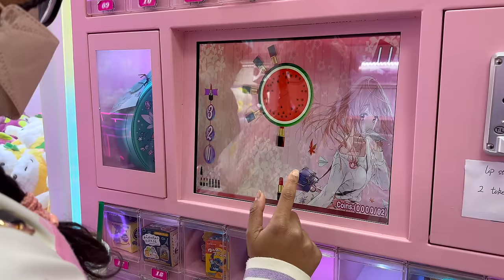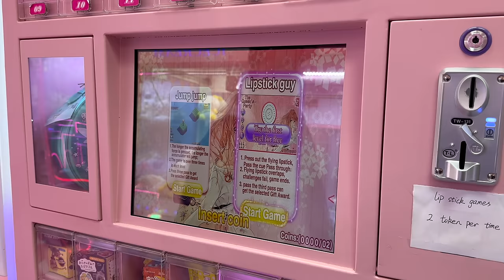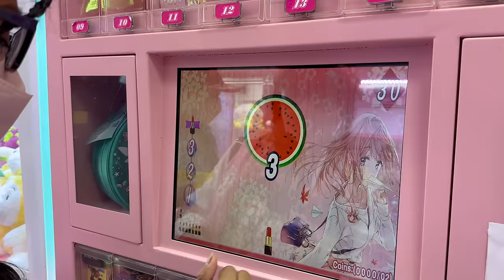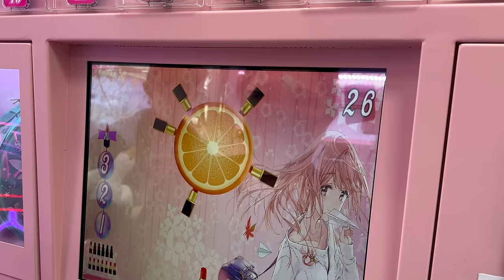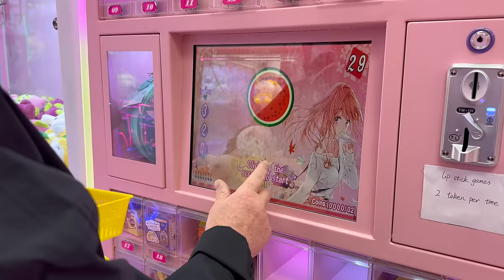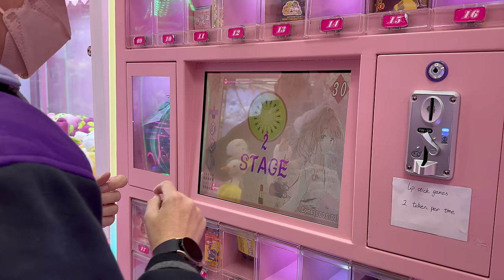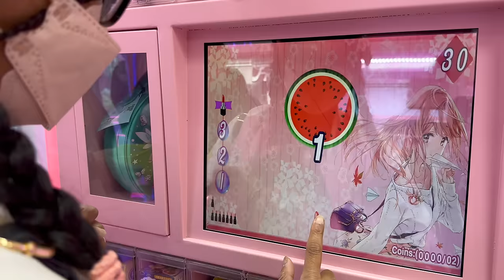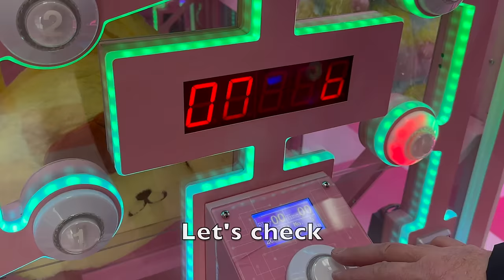OUR FIRST TIME AT THE PINK ARCADE IN LAS VEGAS!!!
What's up Everybody!!!  We're in Las Vegas!!!  This is our first time playing at the Pink Wa Wa arcade.  It's very pink inside, and filled with lots of kawaii goodies.  Let's see how many prizes we will be taking home in today's video :)